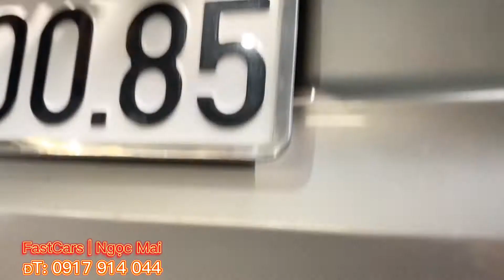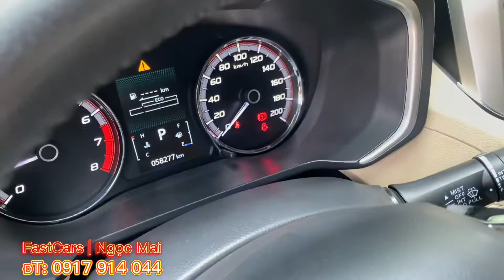🚗 Mới về Mitsubishi Xpander 2019 - số tự động - xe gia đình sử dụng mới cứng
🚗 Mới về Mitsubishi Xpander 1.5 AT 2019 - số tự động - xe gia đình sử dụng mới cứng
- Biển số SG
- sản xuất 2019, nhập Indo
💰Giá bán 548 - call em có fix khi lên xem xe